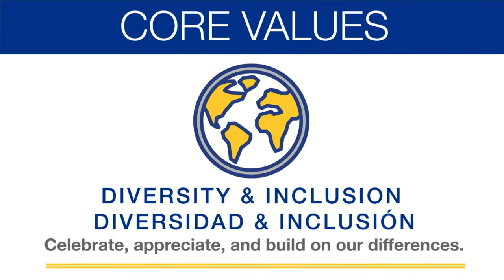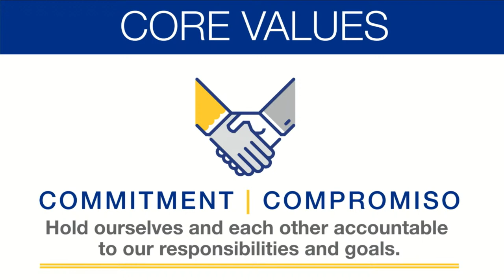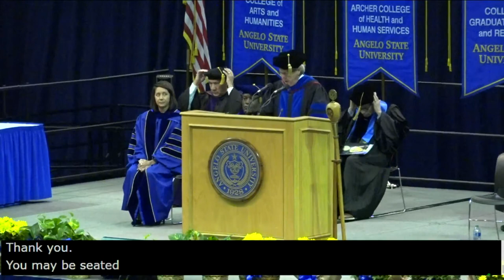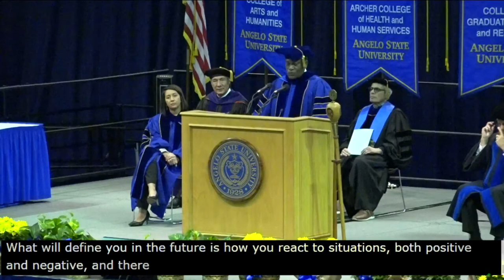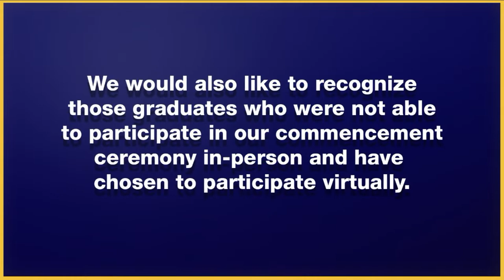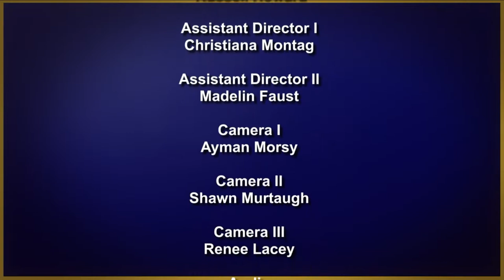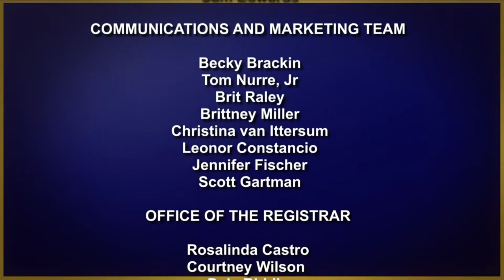Spring 2021 - May 15, 4 p.m. Commencement - Angelo State University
Celebrate the Angelo State Class of 2021 graduates from the College of Arts and Humanities!